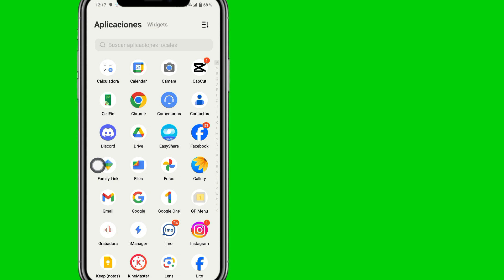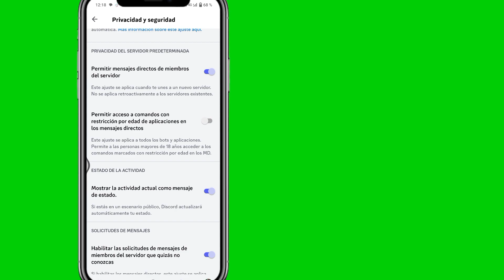Cómo desactivar las restricciones de edad en Discord | Desactivar/Activar restricciones de edad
Cómo desactivar las restricciones de edad en Discord |  Desactivar/Activar restricciones de edad en Discord

 Voy a mostrarte cómo desactivar las restricciones de edad en Discord |  Desactivar/Activar restricciones de edad en Discord, mira este vídeo y aprende [Android y iPhone]